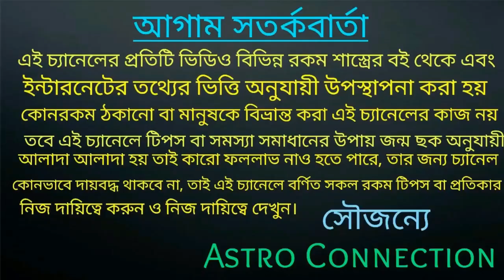রবি গ্রহের কুম্ভ রাশিতে প্রবেশ ! 8 রাশির যশ ও ধন প্রাপ্তি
যারা অনলাইন আমার কাছে কনসাল্ট করতে চান তারা নিচের দেওয়া হোয়াটসঅ্যাপ নাম্বারে যোগাযোগ করুন।